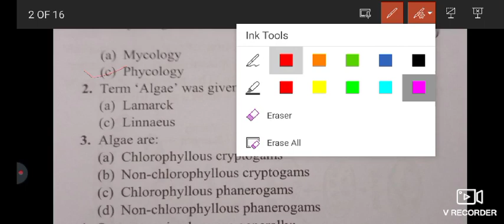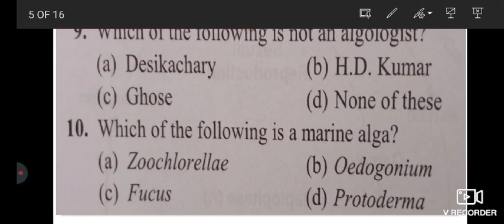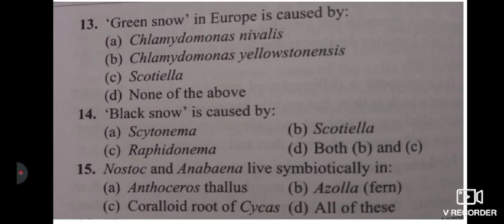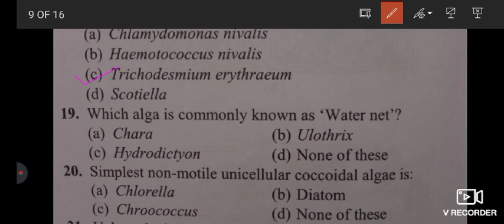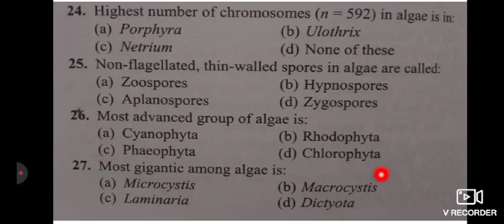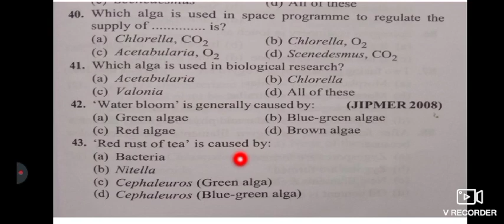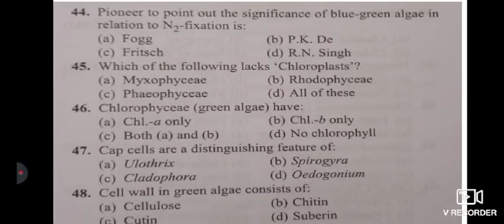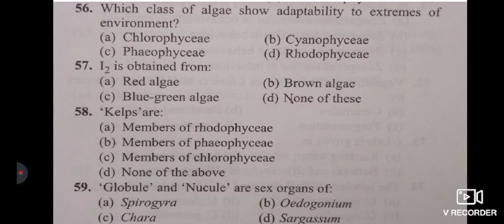TGT BIOLOGY practice set 33, algae, शैवाल,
In this video we will solve MCQs of Algae.